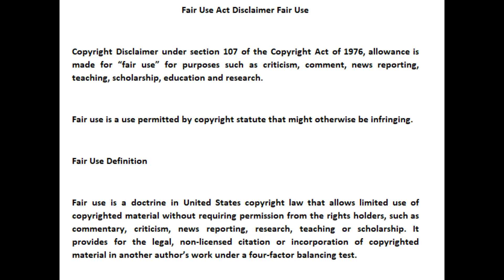Exclusive | R Kelly - Nothing of Mine is Off Limits | They Stole My Jail Records, too!